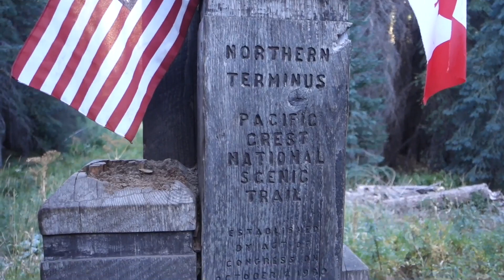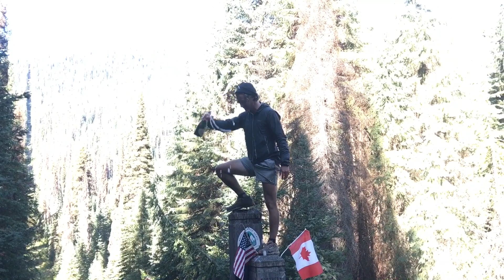2017 PCT thru hike [Ep.27] Harts Pass to Manning Park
Thank everyone so much for sticking with me for these two years or adventure. For those who have followed me along on the PCT this year, thank you. Your positive feedback and uplifting comments have meant more to me than I could have imagined. This video cannot possibly do justice to the unimaginable beauty of the last few days on the trail. The North Cascades will call me back soon, I'm sure of it.